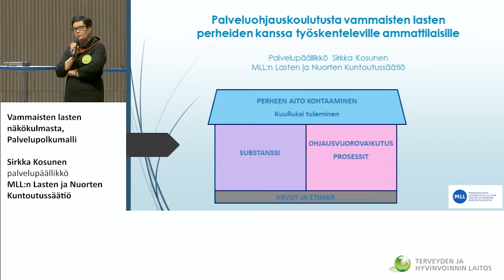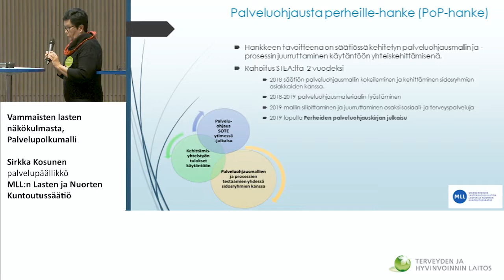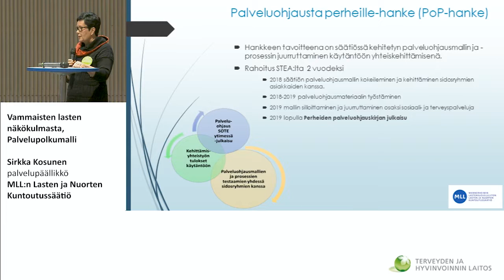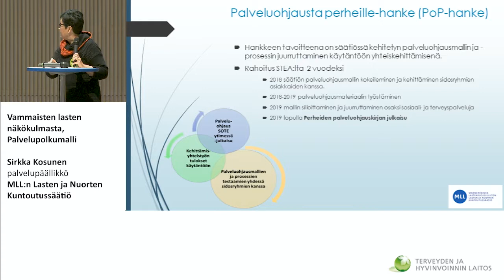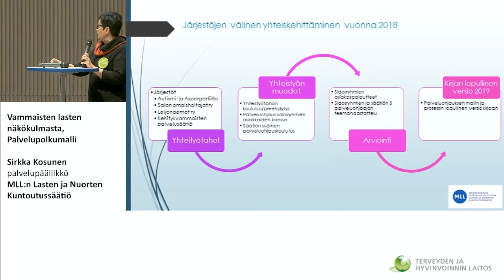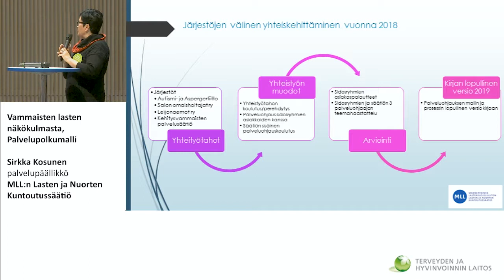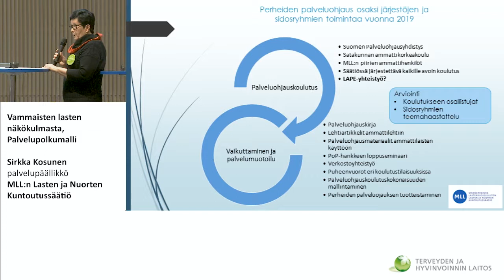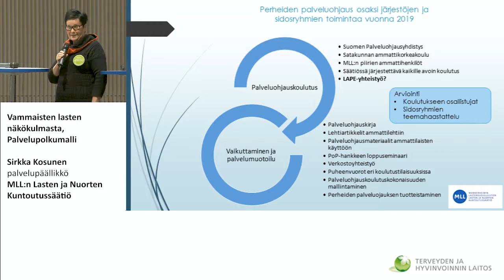15 Sirkka Kosunen